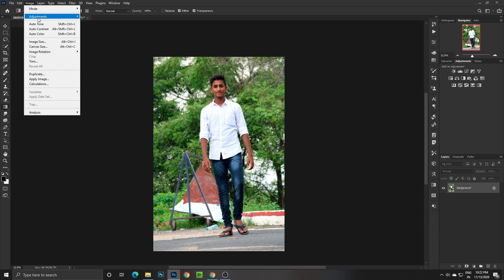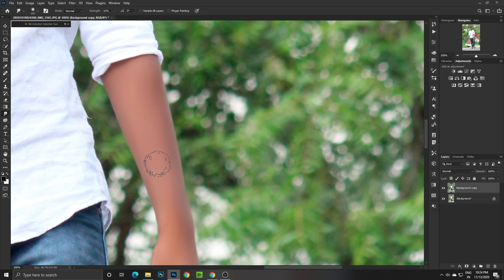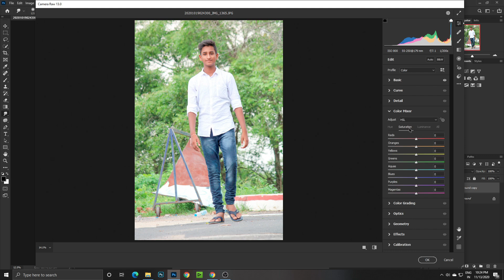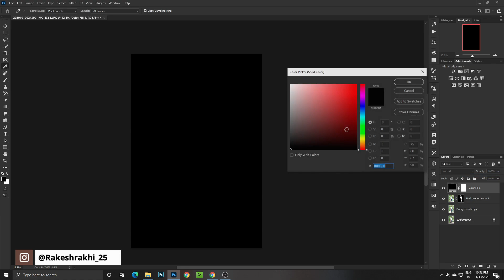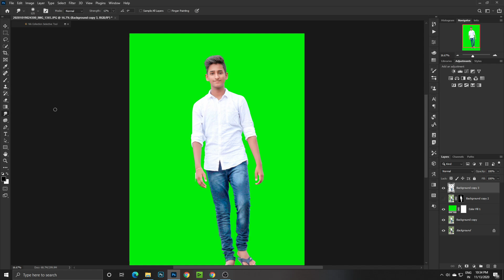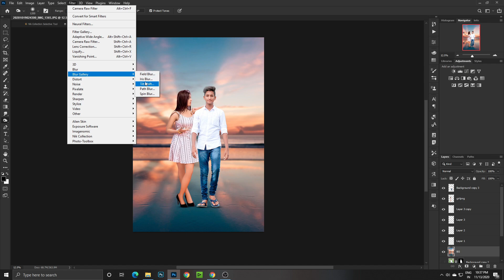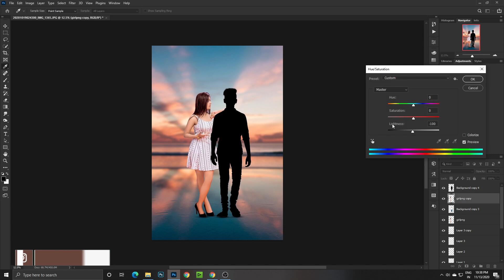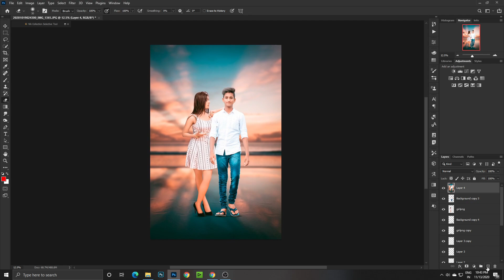Photoshop 2021💻 background girl photo | Photo editing with girl | rakeshphotography 🔥